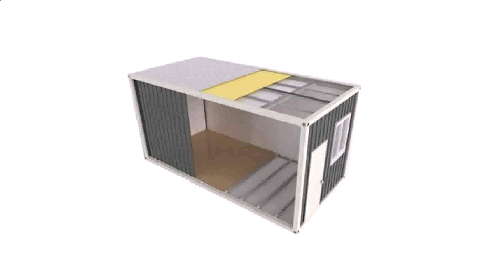Container Van House In The Philippines